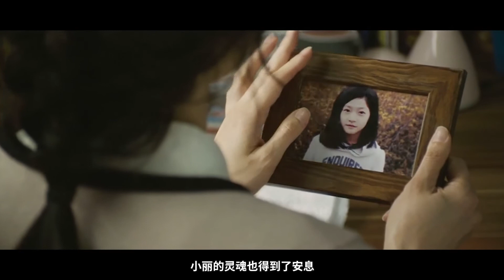小女孩被邻居杀害，却每晚准时回家，后妈吓得不敢回头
《邻居》根据韩国网络漫画《住在隔壁的人》改编，是由金辉执导， 金允珍、马东锡、金赛纶等主演的惊悚犯罪电影。 影片讲述了在一个发生过连续杀人案的小区，居民们联合起来追寻杀人犯踪迹的故事。 该片于2012年8月22日在韩国上映。